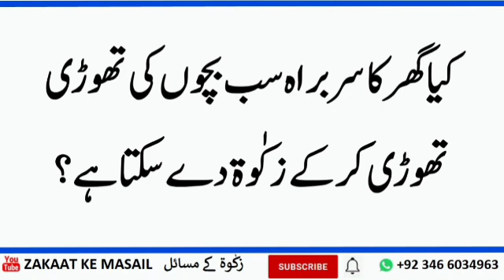kya ghar ka Sarbra sab bacchon ki Thodi Thodi Karke zakaat de sakta hai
kya ghar ka Sar Bhara sab bacchon ki zakaat thordi karke de sakta hai